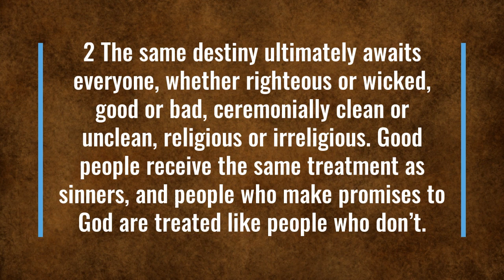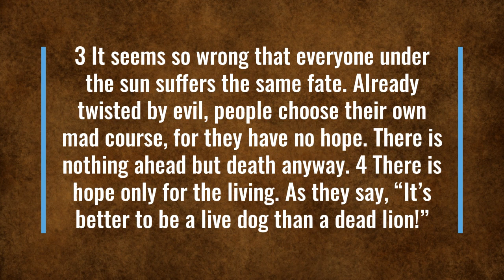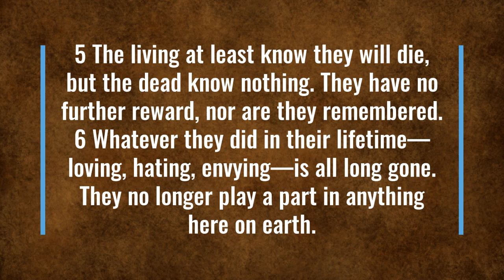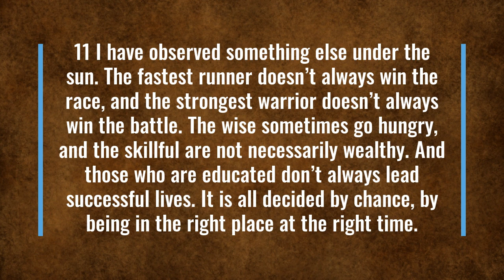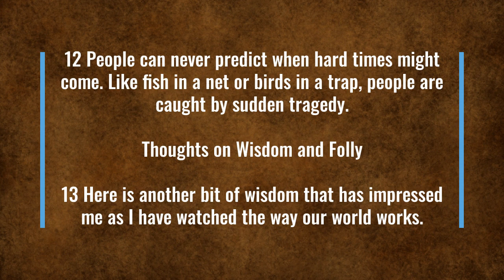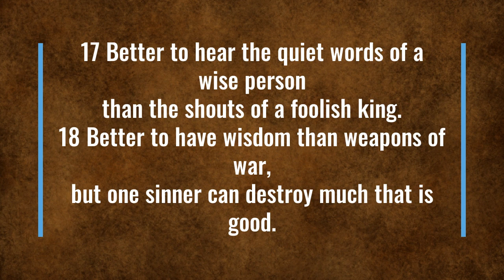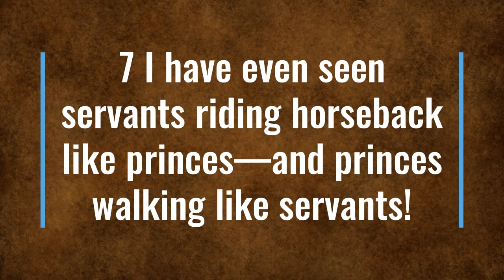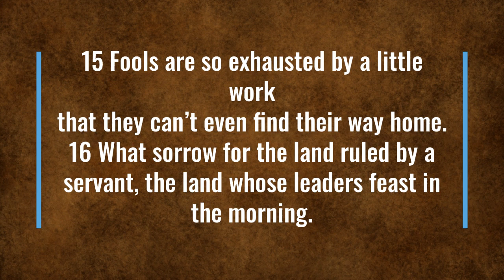Ecclesiastes chapter 9-10 NLT version, Audio Bible with Words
Word of God. Book of Ecclesiastes from the Bible.